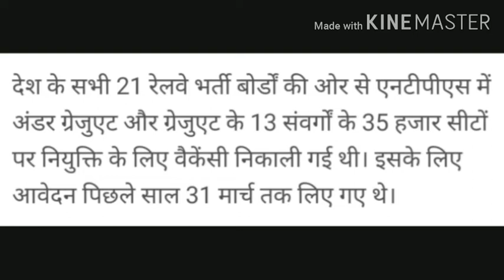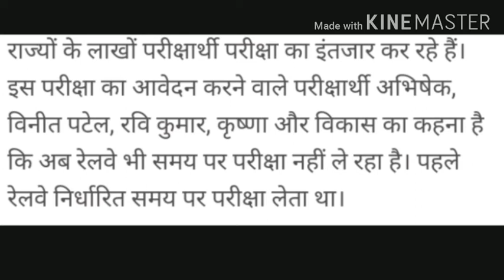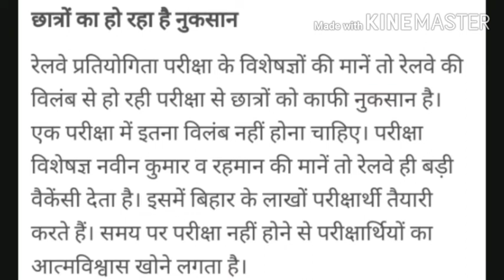RRB NTPC RRC GROUP-D NEWS// Mr A.k. RASTOGI//🌍📚👍👍